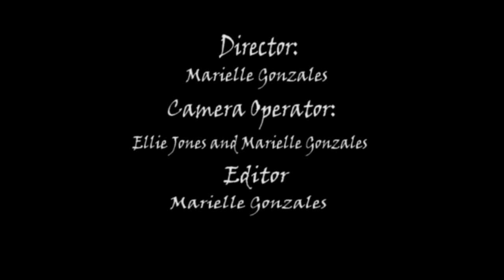Horror Trailer "The Castle"